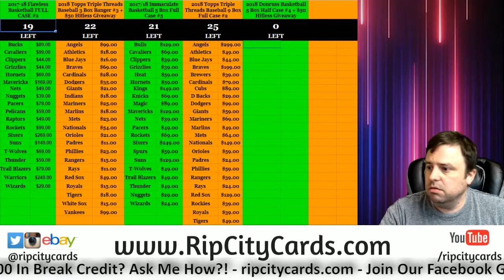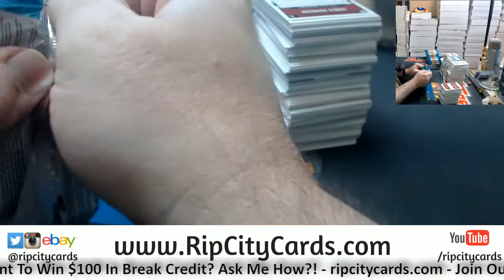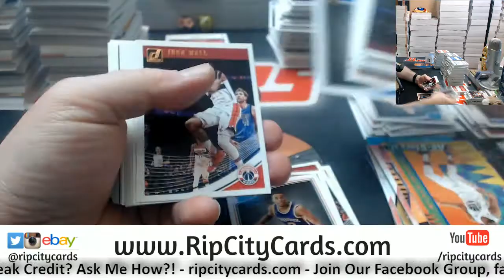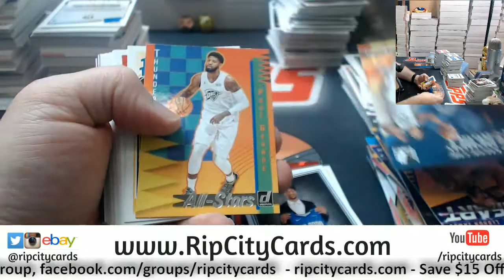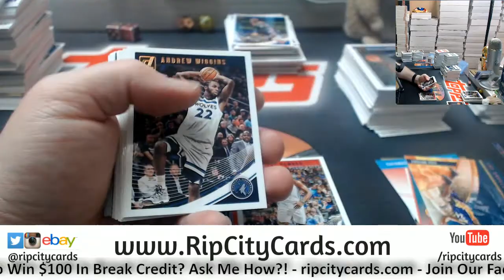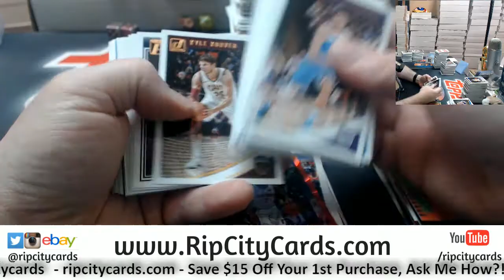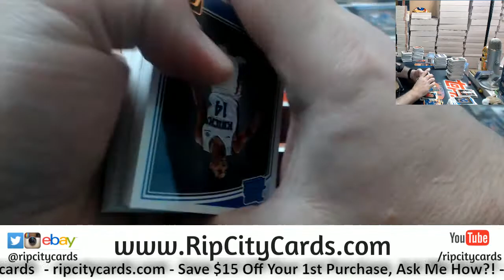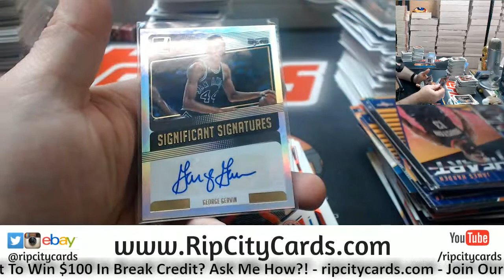2018 19 Donruss Basketball 5 Box #7 ebay